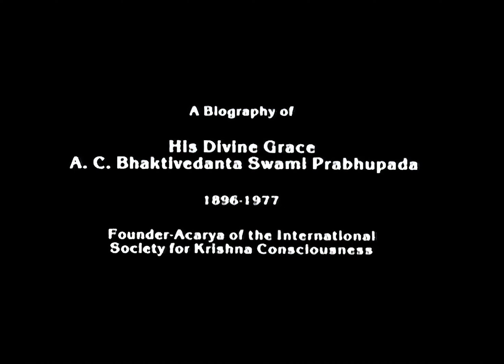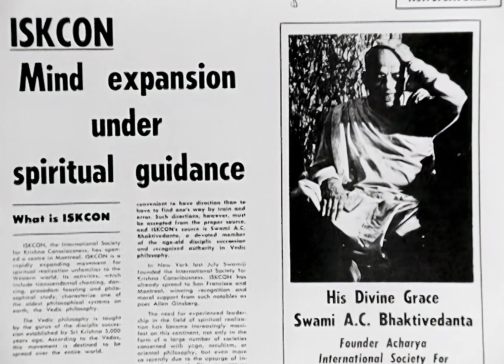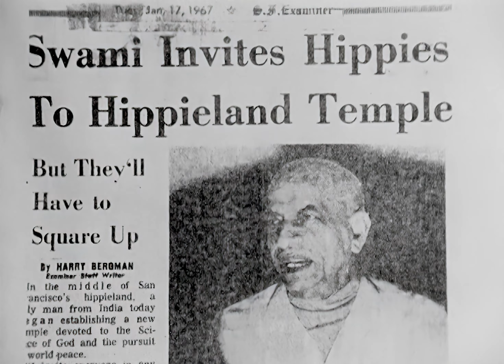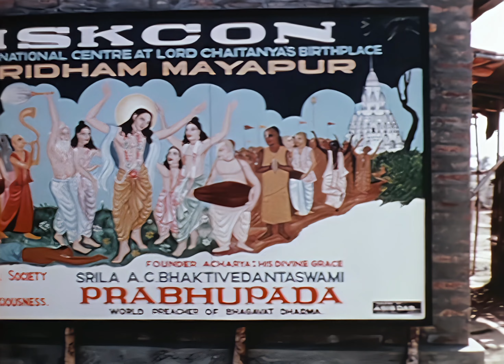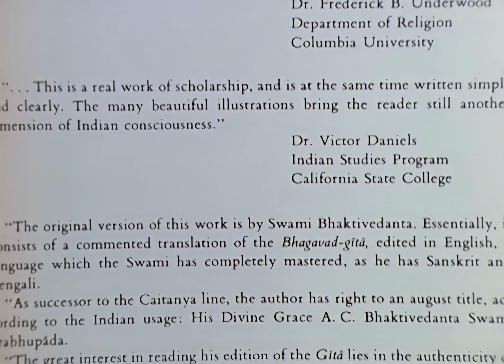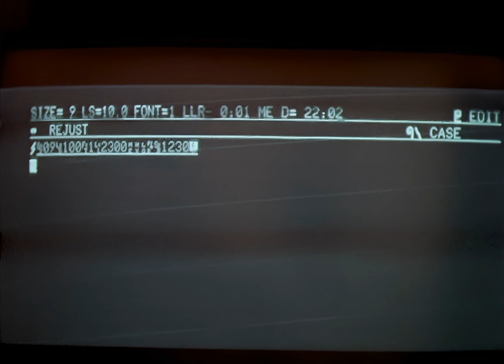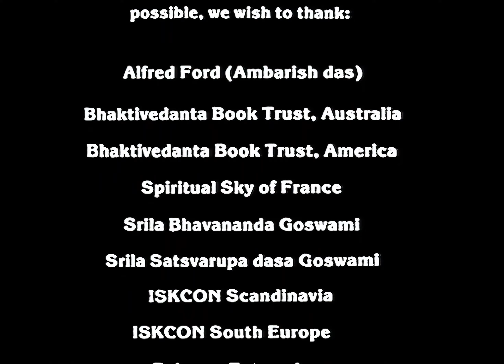Your Ever Well Wisher - 4K ULTRA HD - Srila Prabhupada's Authorized Biography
The original authorized biography of His Divine Grace A.C. Bhaktivedanta Swami Prabhupada, the Founder-Acharya of the International Society for Krishna Consciousness (ISKCON).

"Your Ever Well-Wisher" is a biographical film produced by Yadubara Prabhu and Vishaka devi dasi of ISKCON Cinema in 1983.

"Your Every Well-Wisher" starts with a brief history of Srila Prabhupada's life and what inspired him to come to the United States at the age of seventy years old with the mission of spreading the chanting of the Hare Krishna maha mantra all over the world on the order of his spiritual master, Srila Bhaktisiddhanta Sarasvati Thakur.

In India we hear from the printer who used to print Back to Godhead magazine for Bhaktivedanta Swami in Calcutta, we also hear from Srila Prabhuapda's first and only Indian disciple. Prabhupada was preaching boldly in India also, prior to traveling to the United States, however in India he was not able to convince many to seriously follow the teachings of Lord Krishna.

When Prabhupada arrived in America he spent a month in Butler, PA, where he was hosted by Sally Agrawal and her husband. So we hear Sally recount her experiences living with Srila Prabhupada and the life changing impressions he left with her.

Prabhupada then moved to New York City, with no friends, money or support and somehow lived there for almost a year until the summer of 1966 when he met some young hippies who helped him rent a storefront at 26 2nd Ave in the Lower East Side of NYC. We hear from Mukunda Gosvami who was there at the time and who helped Srila Prabhuapda rent the storefront. Then we hear from Alan Ginsburg, who was also associating with Srila Prabhupada and his small group of followers at the time.

"Your Ever Well-Wisher" documents the amazing story of how Srila Prabhupada inspired a few LSD intoxicated hippes to become strict pakka Vaisnavas, giving up all types of intoxication including even tea and coffee, giving up illicit sex, meat eating and gambling, dedicating their lives 24 horus a day, seven days a week to serving Srila Prabhupada and Krishna.

It was this small group of sincere followers that Srila Prabhupada was able to inspire to strictly follow the process of Saddhana Bhakti or Bhakti Yoga, thus empowering them to preach and go to other cities and open new centers for the Hare Krishna movment.

After some time some of Srila Prabhupada's disciples established a center in San Francisco, so Srila Prabhupada left New York City and went to San Francisco to inspire his disciples there and encourage their preaching efforts.

In San Francisco the devotees organized a concert where many famous rock bands of the time performed including the Grateful Dead at the Avalon Ballroom. Srila Prabhupada was the headline artist. Srila Prabhupada performed kirtan and everyone chanted Hare Krishna and danced in ectsasy. Allan Ginsburg also spoke and participated in the kirtan.

"Your Ever Well-Wisher" continues to chronicle the rapid expansion of Srila Prabhupada's Hare Krishna movement all over the world during the 1970's and in the conclusion we see the disappearance of Srila Prabhupada in Vrindavan at Krishna Balarama Temple in November of 1977.

This is only a one hour documentary, so it is not possible to elaborately describe the pastimes and achievements of His Divine Grace A.C. Bhaktivedanta Swami Prabhupada in an hour. However, "Your Ever Well-Wisher" gives a very good overview of how Srila Prabhupada took the Hare Krishna movement from India and solidly established it all over the world in just eleven years.

There is so much more, however "Your Ever Well-Wisher" is a very good place for someone who knows nothing about Prabhupada and the Hare Krishna movement to start their adventure into discovering the purpose of life and the key to spiritual success and an eternal life with full knowledge and ever-increasing transcendental bliss.

Chant Hare Krishna and be happy! Enjoy the film!